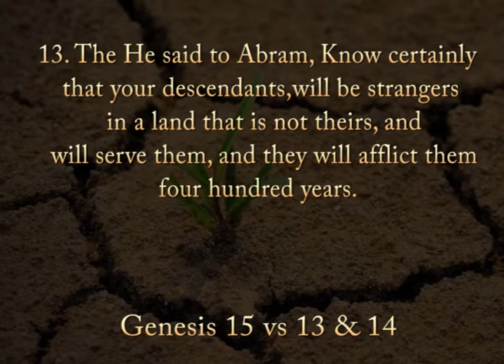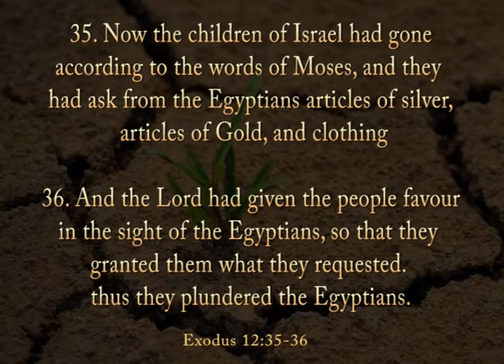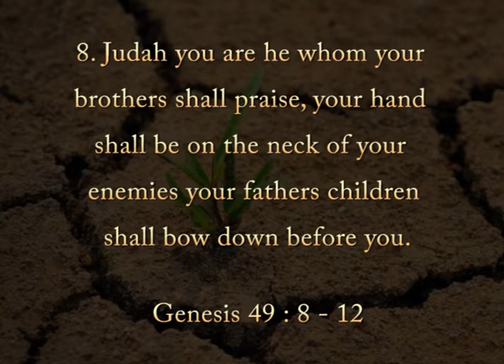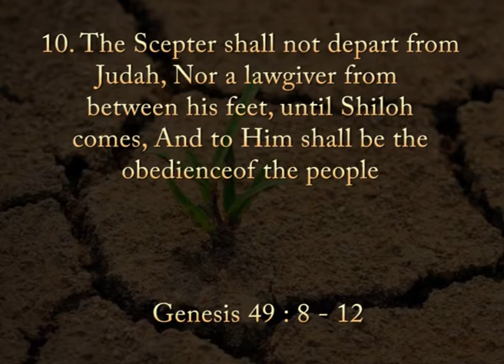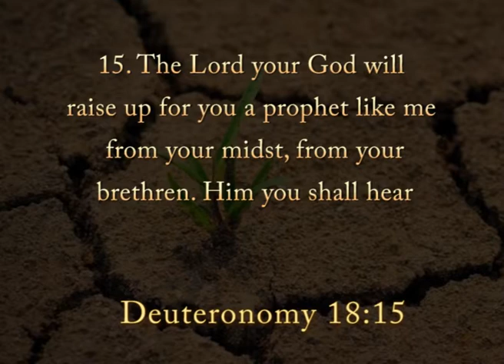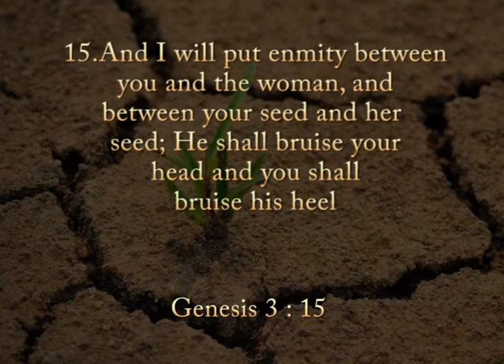Trusting the one who is Faithful by Rev Abia Mophethe